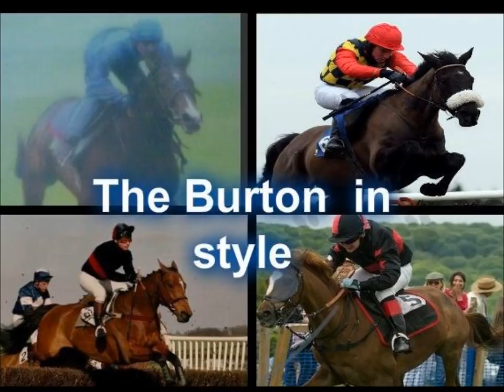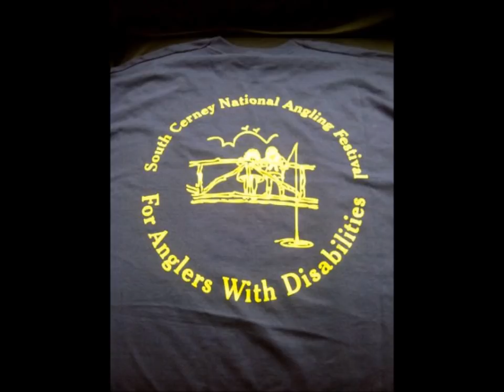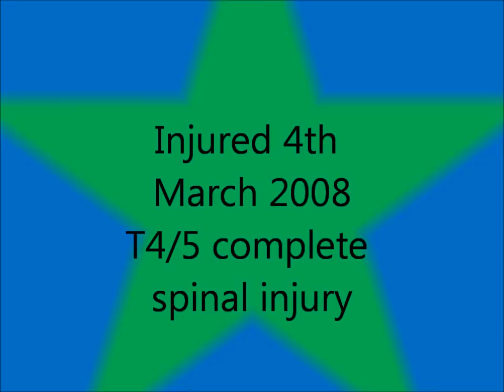Inspiring Wayne Burton's 5 years since his horrible fall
Wayne Burton took a fall at Exeter racecourse on the 4th March 2008 he sustained head injuries and the ability to talk an understand for 6 months an also damaged the spinal cord in the T4/5 area and now has been wheelchair bound for the last 5 years!! Nothing has beaten him as yet as he has walked in the rewalk suit and takes part in match fishing around the country. He also is looking to raise money for the chariites that mean the most to him.If you have problems watching from a mobile then please Check me out but please come an visit my website if i may interest you :-)